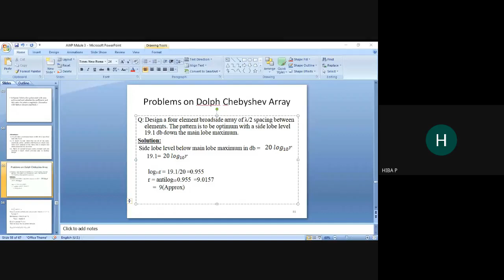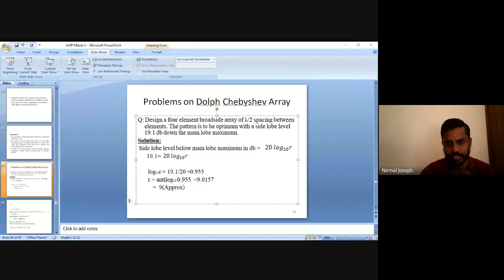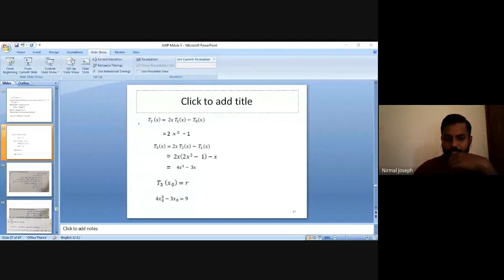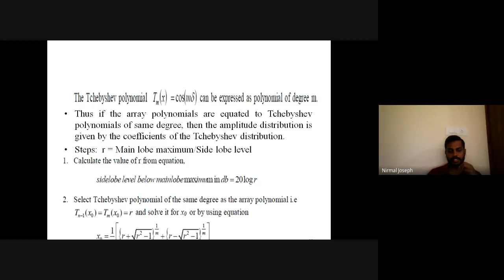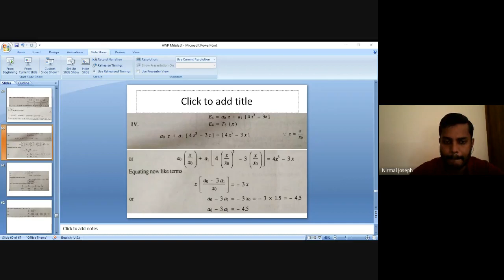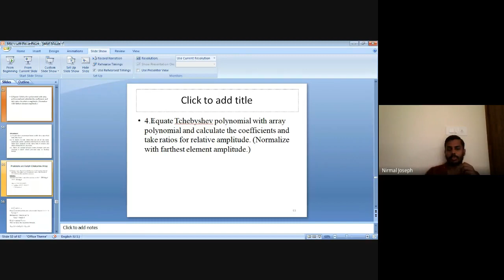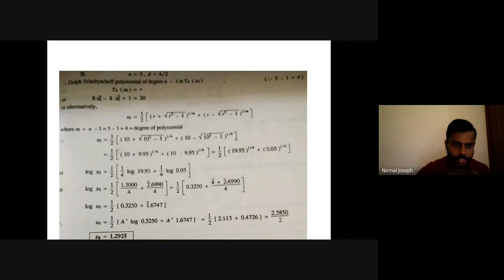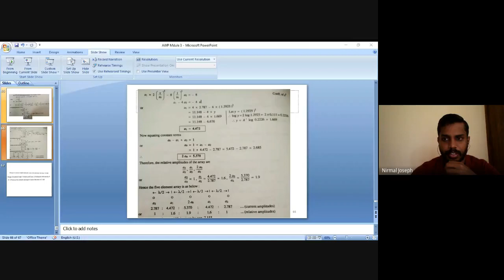EC 306 AWP Module 3 Lecture 5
This lecture covers problems on Dolph Chebyshev Array